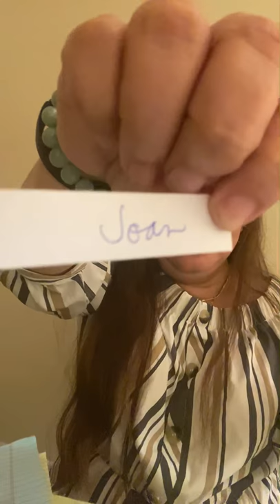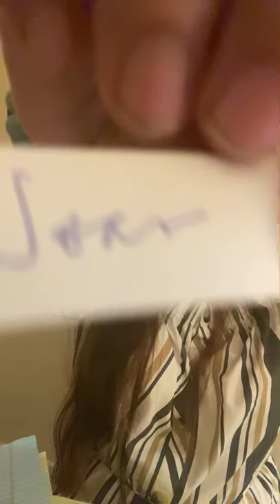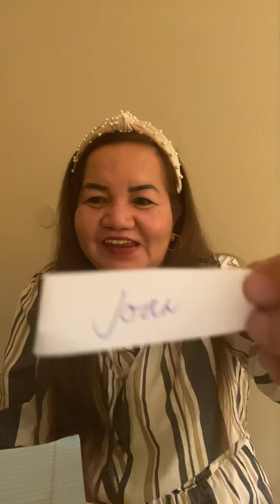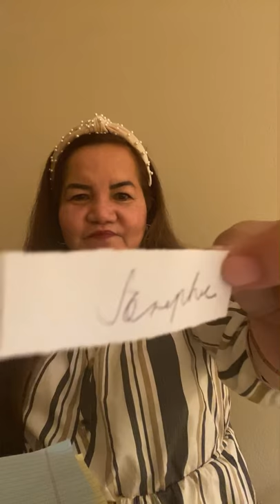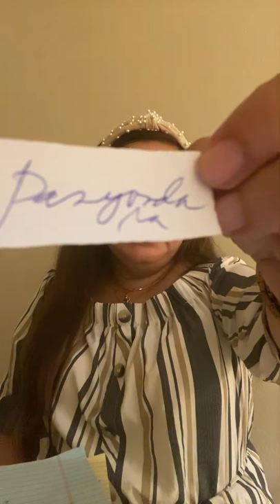Pa raffle join na sa super chatter Join at palist na po